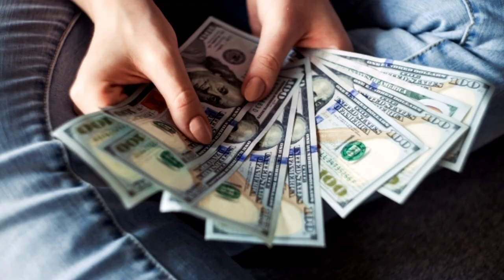Why Tuna Fish Is Expensive | Expensive Bluefin Tuna | Bluefin Tuna Cutting Process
Hello friends,In today's video I am going to show details about Bluefin Tuna fish. Why is this fish the most expensive in the world? Where can this fish be found? Moreover, Why the Japanese spend so much money to buy this fish. Also in this video I will show you all about proper cutting methods of expensive Tuna Fish. And what is the price of this fish in our country?

Description
🔑 🛍 NCS Merchandise © Check out our Usage Policy on how to use NCS music in your videos

SHOW LESS

Song

Mortals

Artist

AEI (on behalf of NCS); Featherstone Music (publishing), LatinAutor - Warner Chappell, LatinAutor, LatinAutorPerf, UNIAO BRASILEIRA DE EDITORAS DE MUSICA - UBEM, and 7 music rights societies.